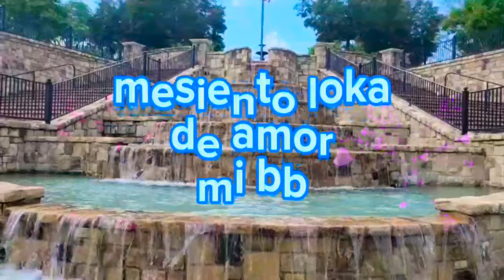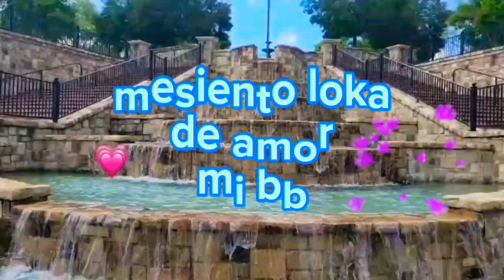Buenos dias mi amor sabes soy la mujer mas feliz por estar contigo